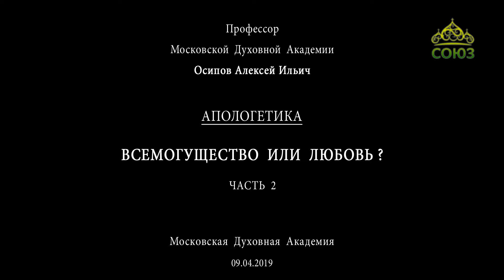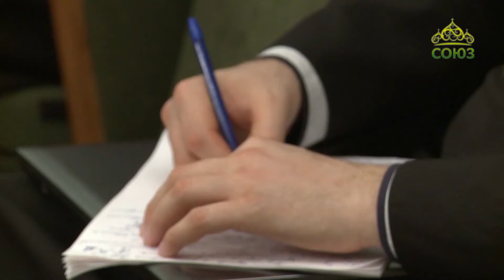А.И. Осипов. Всемогущество или любовь? Часть 2